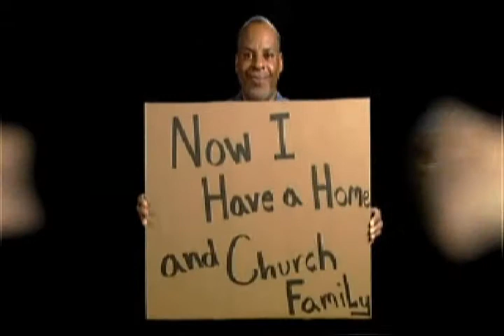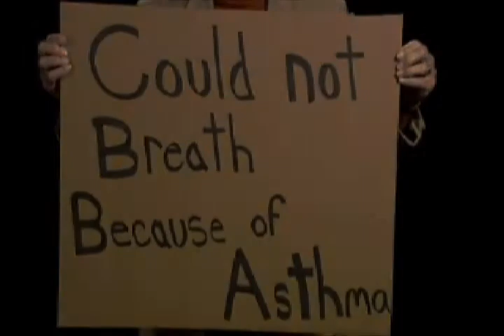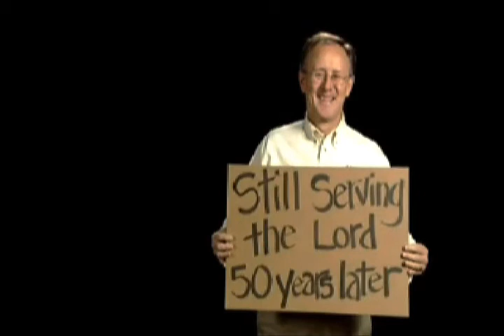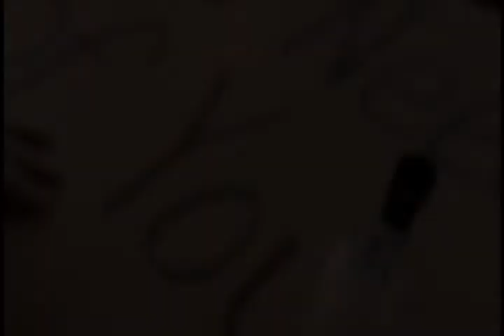Is Gods Love Enough? - GoodNewsTV3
- His Word - His Love Yes, the Bible is God's Love Letter to a wounded, hurting world. To most in that world, however, the Bible is either unknown, irrelevant or reveals God as a cosmic kill-joy. Even many Christians, although they can quote scriptures revealing God's love, fail to see God's loving heart as a central theme throughout His Word. Why is that?

Demostrating the Glory of God Cardboard Testimony